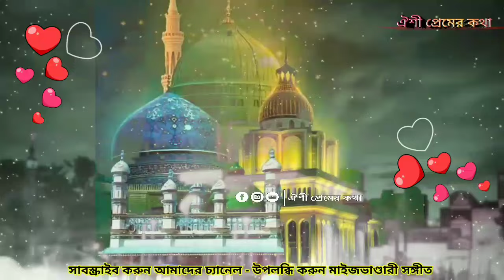ভাণ্ডারী রহিম রহমান | Maizbhandari Gan | ঐশী প্রেমের কথা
Maijvandari Kalam _ মাইজভাণ্ডারী কালাম

Maizbhandari Gan _ মাইজভাণ্ডারী গান

Vandari Kalam_ভাণ্ডারী কালাম

Cover Topic :-

গাউছুল আজম
বাবা ভাণ্ডারী
মাইজভাণ্ডারী গান
সেমা মাহফিল
হক ভাণ্ডারী
মাইজভাণ্ডারী সেমা
সেমা মাহফিল
ভাণ্ডারী গান
শানে ভাণ্ডারী
শফি বাবা
মুজিব বাবা
মওলা হুজুর মাইজভাণ্ডারী
Gauchul Azam
maizbhandari gan
baba vandari
vandari song 2021
vhandari gan
vandari gan

লাইক, কমেন্ট এবং শেয়ার করে সাথে তাকবেন।। ধন্যবাদ

Social Links,